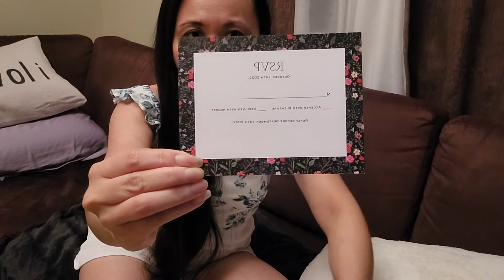love is blind because of this | let's try to eat pears and Philippines shrimp paste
These are the reasons why love becomes blind in real life .And yes,love is blind because...
Miranda Cel love @ love and relationship tips from real life stories and real life experience.
Bonus scene sharing my life in Canada or buhay Canada